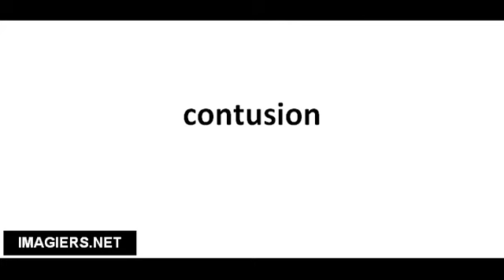Pronounce French with Vincent # contusion